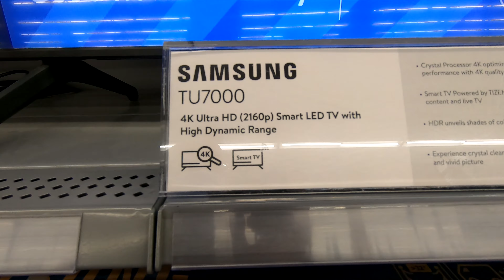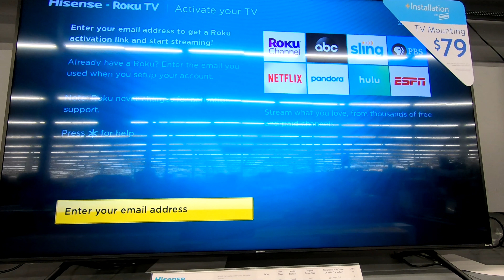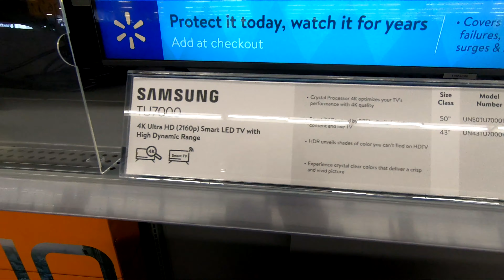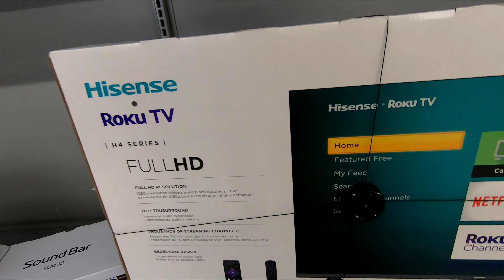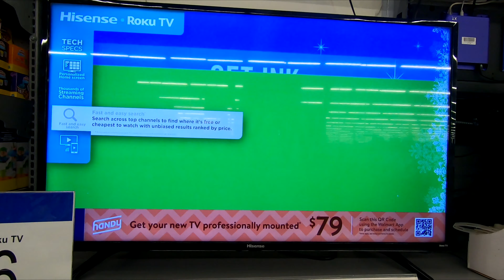WALMART TELEVISIONS SMART TVS ELECTRONICS SHOP WITH ME SHOPPING STORE WALK THROUGH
OPPSDECOR FOLDING ELECTRIC TREADMILL FOR HOME RUNNING MACHINE FITNESS EXERCISE MACHINE ON AMAZON IROBOT ROOMBA 675 ROBOT VACUUM WIFI CONNECTIVITY WORKS WITH ALEXA ON AMAZON Walmart shop with me store walk through shopping tour guide with televisions and smart tvs and big screen tvs and electronics on sale for Christmas 2020 and for winter 2020 and 2021 and walmart walmartshopwithme walmartshopping walmartshop newatwalmart tvs shopwithme storewalkthrough at the store in Brick NJ or New Jersey which is like a Walmart or Costco or BJs or IKEA or Kmart or Target or Home Goods or HomeGoods and also Marshalls or TJ Maxx or Home Sense and they also have home goods items like planters for plants and pots, furniture and chairs and armchairs and sofas and couches and sofa and couch ideas and tables and beds and kitchen furniture and kitchenware and cookware and dinnerware and living room furniture and baskets and tabletop decor, spring decorations and floral and flowers and vases and stem and stems and holiday seasonal decor and other items for the house to decorate and look nice and pretty and beautiful for spring time and summer and fall and winter and Christmas and filmed with my GoPro Hero 7 Black video camera and NJShoreBeachLife channel will have shop with me shopping store walk through videos from stores around the NJ or New Jersey shore area including Walmart, Target, IKEA, Home Goods, Marshalls, TJ Maxx, Burlington, Dollar Tree, Hobby Lobby and others and thanks so much for watching